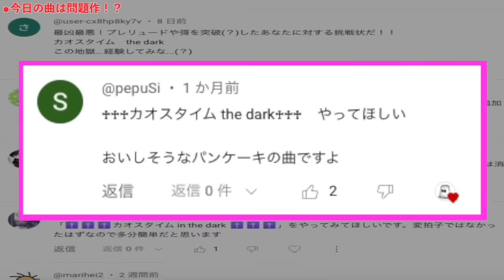史上最狂に“カオス”な最多リクエスト曲を初見と本気で・・・！！